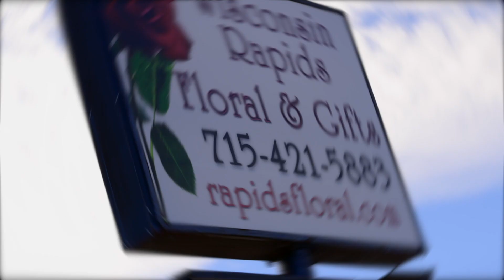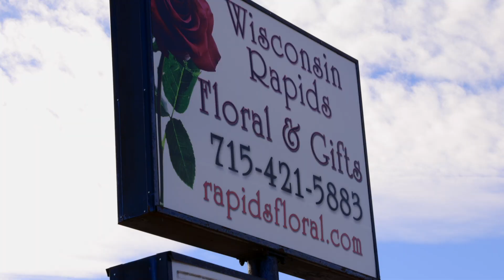Gary's Stamp & Coin - Wisconsin Rapids Area Hometown Highlights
Premier Realty Group is excited to share another amazing Wisconsin Rapids Area local business with you!

This episode features Gary's Stamp & Coin.
Head to their location:
210 W Grand Ave

*Please note any specials shared in this video have expired.